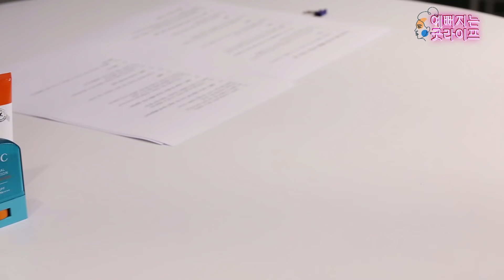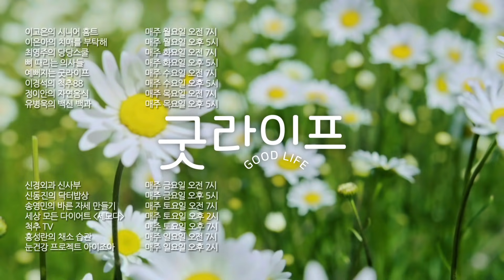자외선 완벽차단 내게 맞는 선크림 고르는 법 - 예뻐지는 굿라이프 #05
이제는 일상이 되어버린 자외선 차단제의 중요성!
중요한 건 알지만, 내게 맞는 선크림을 어떻게 골라야 할지는 아직 잘 모른다?

시중에 많이 판매되고 있는 수많은 선크림들!
제형도 크림, 로션, 스틱, 스프레이 등 너무도 다양한데.
나에게 딱 맞는 선크림은 과연 무엇일까?

무기자차, 유기자차 선크림의 종류부터
타입별로 딱 맞게 쓸 수 있는 선크림까지
피부과 전문의 김민주 선생님의
쏙쏙 이해되는 친절한 설명!

그리고 완피를 꿈꾸는 박소현 아나운서,
완벽한 피부 김민주 선생님은 어떤 선크림을 쓸까?
피부미인들의 원픽 선크림 대공개!

모든 사람이 아름다워질 그 날을 위해
아나운서 박소현과 함께하는 ‘예뻐지는 굿라이프’
매주 수요일 오전 7시 업로드

* 김민주 피부과 전문의 ‘MJ 피부과’ 홈페이지